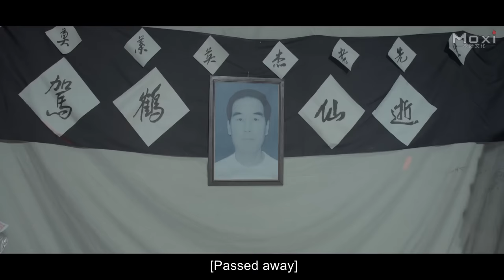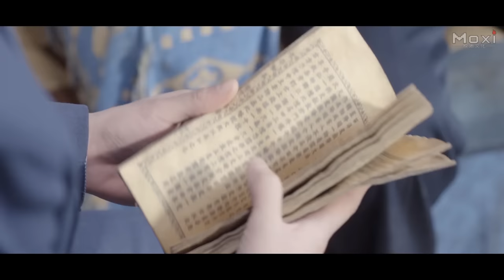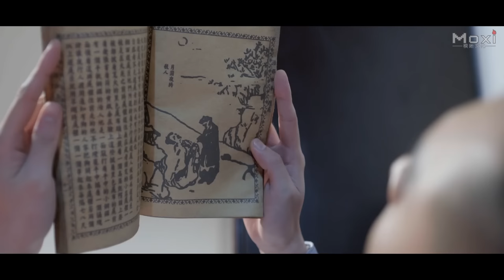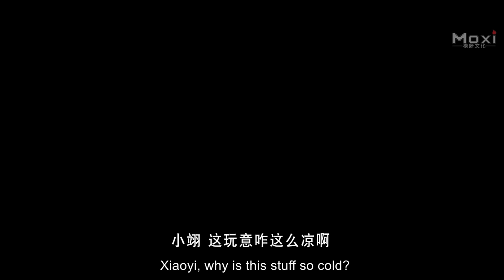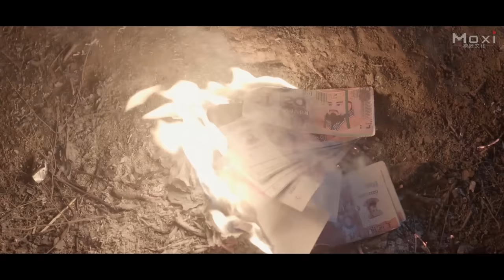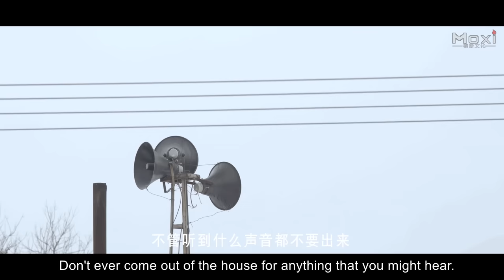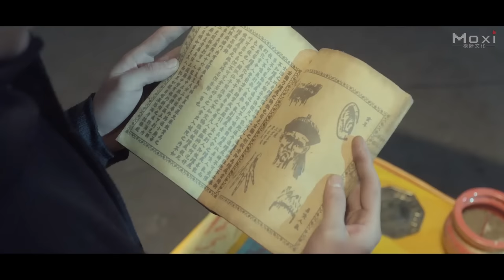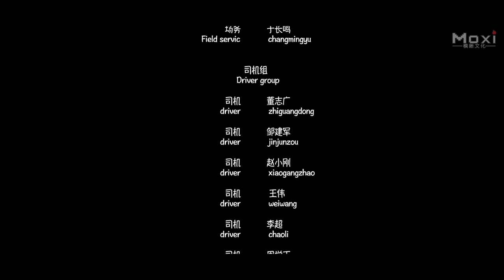電影《最後一個陰陽先生》Fantasy Ghost film 玄幻鬼怪電影 Full Movie HD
故事簡介 Synopsis: 玄幻鬼怪電影《最後一個陰陽先生》講述的是當代社會之下某門派最後一代陰陽先生“葉英傑”將自己門派即將失傳的一部古籍《治邪秘術》傳給了自己的親孫子，而又不想自己的血脈深入這個圈子，可陰差陽錯之下，世間一切都是命運。

Studio 出品發行: 爆笑影業 Bao Xiao Films
Directed by 導演: 鄒浩 Zou Hao
Starring 主演: 錢儒駿 Qian Rujun, 週甜甜 Zhou Tiantian, 蔡輝達 Cai Huida
Genres 題材: 玄幻 fantasy 鬼片